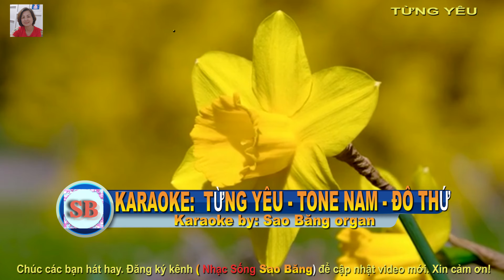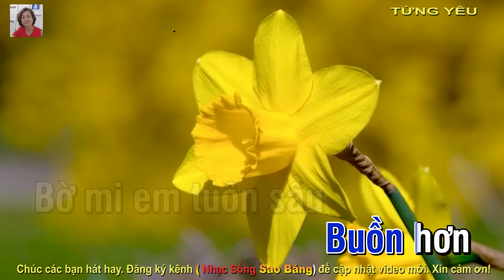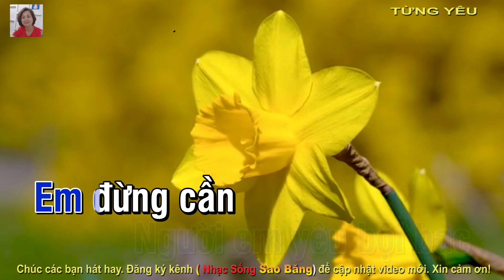KARAOKE: TỪNG YÊU - TONE NAM - ĐÔ THỨ